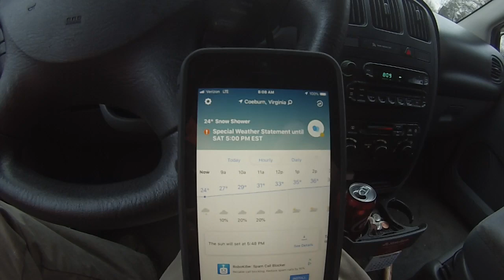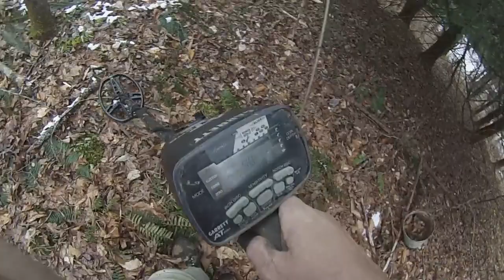LIVE DIG 1 26 2018 INDIAN PENNY & SCRIP